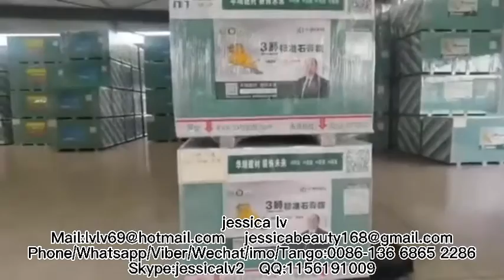Gypsum Drywall Manufacturing Process/Gypsum Board Making Machine/Gypsum Board Production Line China